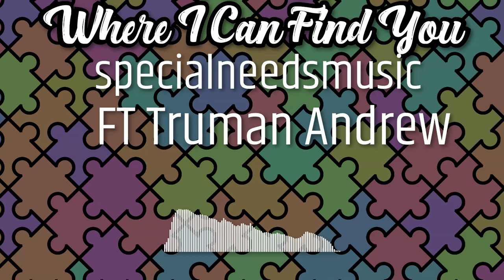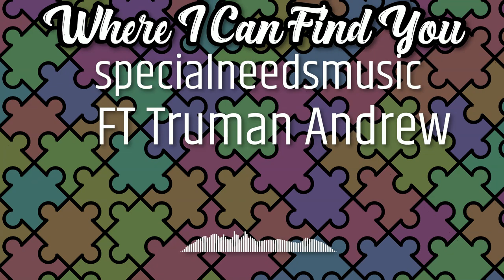Where I Can Find You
@TrumanAndrew  today i speed ran a flip idk if they will like it